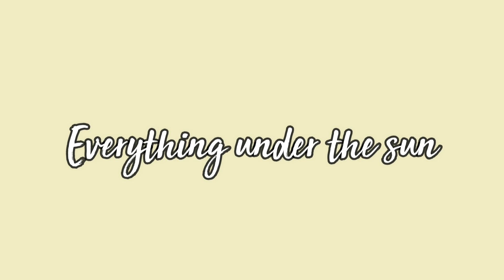MUKBANG SA DUYAN